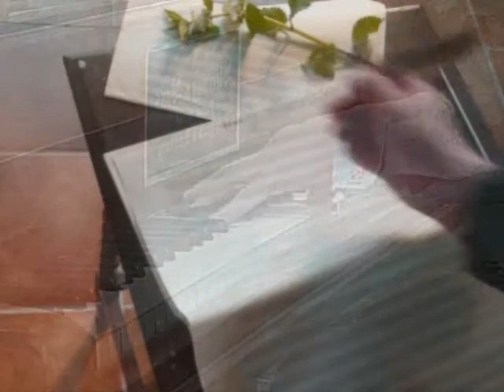Zu meinem Mädchen. 'fr=VERSASCHE' F_RAY lisas mathématiques d'amour f r: 'El Colombino'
Zu meinem Mädchen Francesca
Acoustic Velocity and Speed of Sound
The velocity at which a small disturbance will propagate through the medium is called Acoustic Velocity or Speed of Sound.

The acoustic velocity is related to the change in pressure and density of the substance and can be expressed as

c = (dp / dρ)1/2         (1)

where

c = sound velocity (m/s, ft/s)

dp = change in pressure (Pa, psi)c = (dp / dρ)1/2      where  c = sound velocity (m/s, ft/s)
dρ = change in density (kg/m3, lb/ft3)
fRANCESCA' deadicate 2 mistre VERSASCHE'  Lisa arithematiques offa lure . . .  .(The mathematik of falirure)
   " Wehre R No 'HAF' Liberals: -
fILME (2 sav el heels son) to Gianni VERSACE Italian  [ˈdʒanni verˈsaːtʃe]; December 2, 1946 -- July 15, 1997 der  Italian fashion designe (Italiano):. Il Passato ed il Disegnatore di moda Gianni Versace Attuale erano nati in 1946 in Reggio Calabria, Italia, è diventato la vittima di un assassinio a sangue freddo sul luglio 16, 1997. /
(Español):  F RAY| Es de explicar todas las pérdidas y la inutilidad más VERDADERAS de la guerra" (es expliquer montrer toujours explicar todas las pérdidas the TRUTH el FUTILITY of the war pare estas guerras  STOP.
A mon coeur elle: Charlie S ~ Le compositeur fernando ray
"En noviembre 1881, inventor francés Gustave Trouvé demostró un automóvil de tres ruedas de trabajo enchufado por electricidad en la Exposición Internacional de Electricidad, París. Un sens de humor? Liikk de mitch de ssmooych 2 ella?.. "

'Les Mathématiques d'Amour' (Bass: Wels Mathématiques ~ Les Mathématiques d'Amour -  écrit par le fabricant amateur de film: fernando ray.)
'Déchire - l'Idolâtrie De Coeur' ('Teers Of Idolatry Haert')
The Prooves Of L'Amour Est Le Falure.
"Cuán distante es de 7-dominante al dedo aumentó-4 en la guitarra Principal?" (How farr ist a finger dominent 7th a augmented 4th on Lead guitare?")/B.B.King.
Bass zu:- 'Wels Mathématiques ~ Aime le Cours de Recyclage de Vie de Mathématiques.
llame a tornero
El compositor: fernando Ray (1st perform Orleans registre en el registro de la propiedad literaria único desempeño) "A Bertha Benz". La canción para RecordarMe S de Charlie que es Remembre Charlie S: Yo lov Usted con todo mi corazón. Yo ahev a la carbonilla de la Aglomeración del werdts del rito, I luv u. I ahev to rite werdts
Crush coal dust, resin ( force ratio relative to gravity? she wuld be workin on this) that were mixed with oil (non - different), . . (wehr de Rivaz use mixture of hydroge y oxygen. Neiderr desine was ver gut - la resina (proporción de fuerza con respeto a la gravedad? ella wuld es workin en esto) que fue mezclado con el petróleo (no - diferente),. . (Mientras que de Rivaz utilizó una mezcla de hidrógeno y oxígeno). El diseño de Neiderr fue éxito de ver - el nothin de pruebas de playin. Un aficionado completo inventó el mundo más fuerte Mach mecaniza sencillo por lookin en kettlers. Asscase estuvo con otros siche Samuel Brown (xx!), Samuel Morey, y con Etienne Lenoir con su hippomobile (quizás chiflado que me puse no), Que, cada vehículos de productos generalmente coche de adaptin ni poder de carrito por motores torpes de combustión interna (y sponsers peor que aún USTED Tubo. ¡Hola! Pandilla. "LETZLER-G-VS-VAPOUR" el Whitefields de lieut de flt Jon Egger: Dem Flechas Rojas.. DESEA que pueda jugar como modelo de chica - DESGRACIADA 4 SUMA como Vincent, PITAGORAS nunca APARECE. ¡MIRE EN! !

Karl Benz. Fue UNO. El inventor del automóvil moderno aunque QUE dé su crédito para ello. ¿Varios otro *amortaja (dobló)? El ingeniero alemán inclusive Gottlieb Daimler, Wilhelm Maybach, (diseñador bastante visceral - perro no mucho) y Siegfried Marcus trabajaba en el problema (el coche no el perro) en acerca de mismo tiempo, (Obvio). Karl Benz es reconocido generalmente como el inventor del automóvil moderno. worht de guarida, el poder de automóvil por su propio motor de cuatro tiempos de gasolina de ciclo fue construido en Mannheim, Alemania por Karl Benz en 1885,

den worht, automobile power by his own four-stroke cycle gasoline engine built por Mannheim, Germany by Karl Benz 1885,